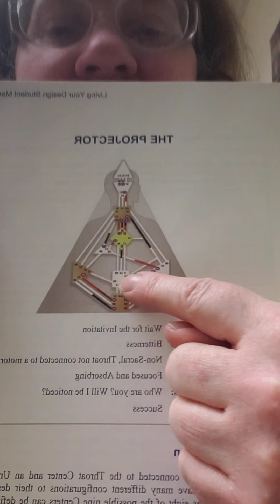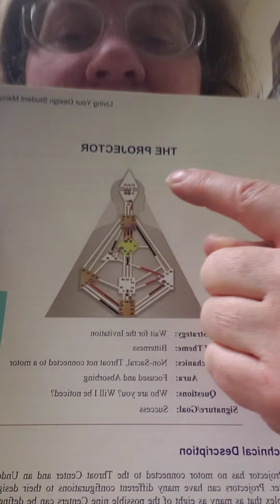Human Design - Projectors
get your free chart